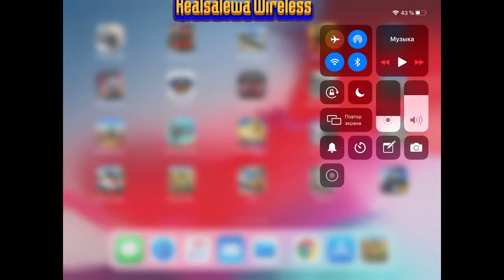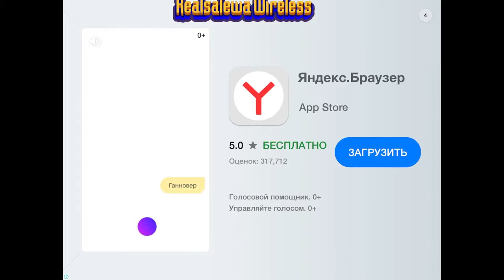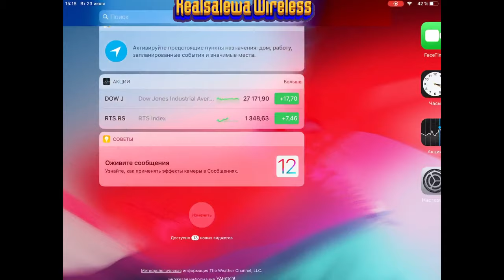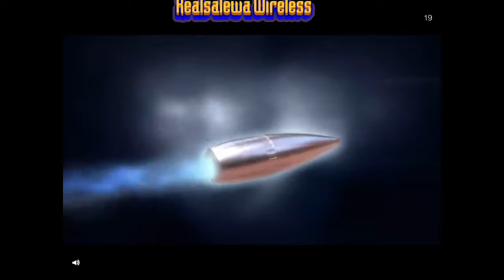InBicycle Racing (IOS) - игра велогонка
InBicycle Racing (IOS) - cycling game